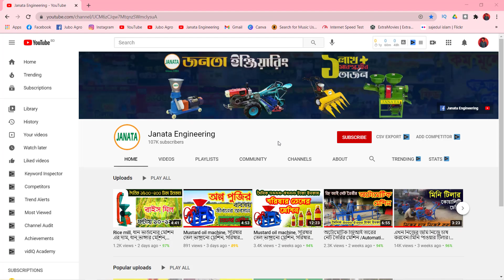পাওয়ার টিলার চালিত হাইড্রলিক ট্রলি এখন বাংলাদেশে তৈরি হচ্ছে | হাইড্রলিক জ্যাক | Hydraulic Trolley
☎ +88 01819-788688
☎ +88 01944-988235